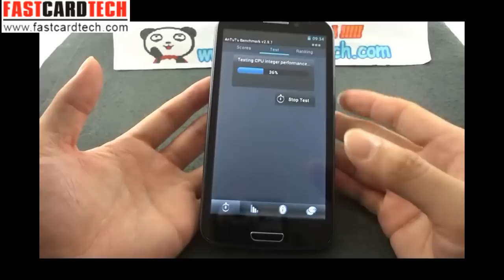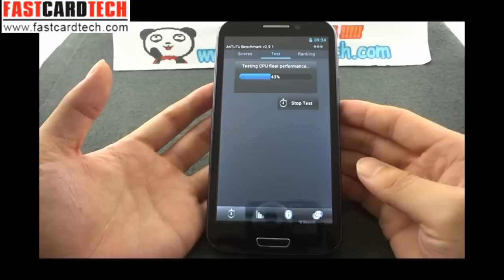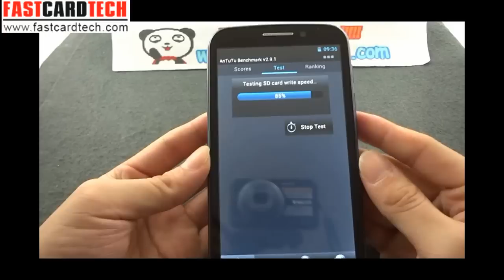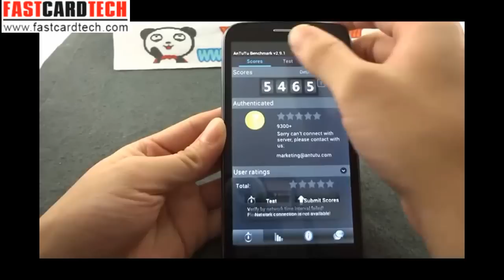Samsung Galaxy Note 2 ? HDC Galaxy Note 2 DUAL CORE monster Antutu benchmark test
HDC Galaxy Note 2 High Lights:

Operating System: Android 4.1 OS
Processor: MTK MT6577 1.2GHz dual-core
Screen Size: :5.4"QHD  Support play HD1280*720 Screen,  Capacitance screen
Display reulotion: 540*960